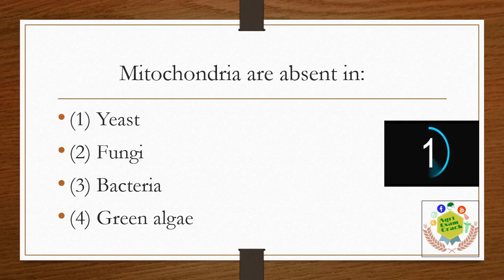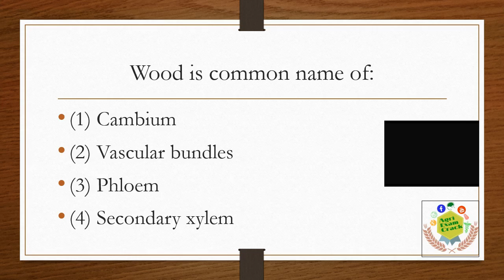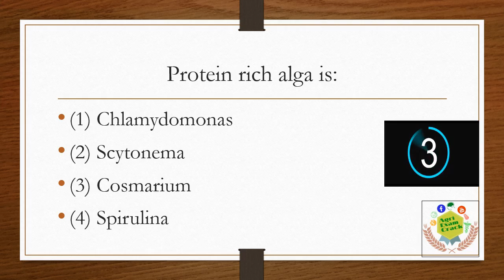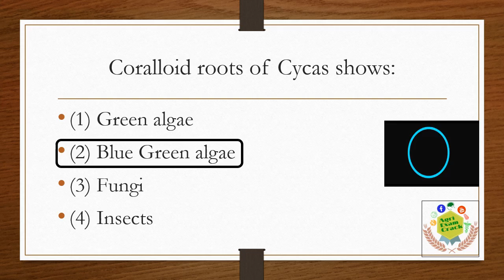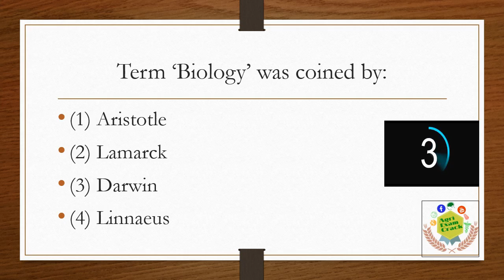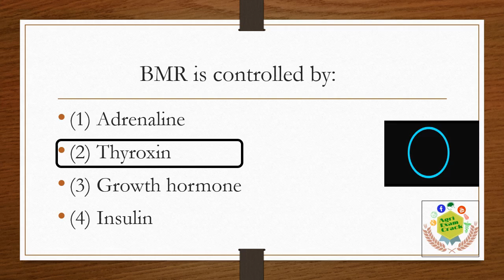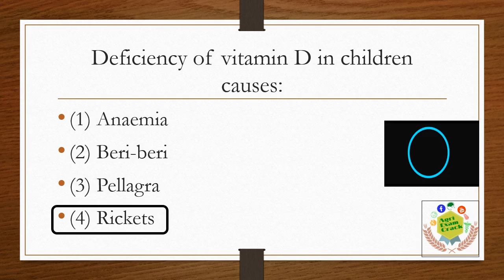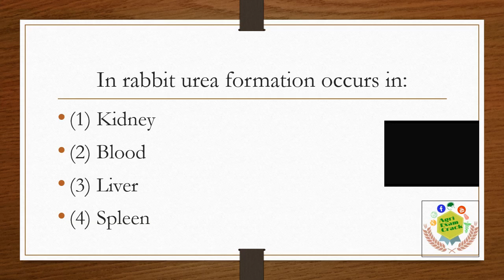NSC TRAINEE MATE PREVIOUS PAPER & IMPORTANT QUESTIONS FOR NSC, CWC, NFL